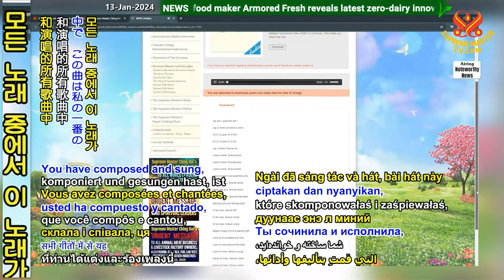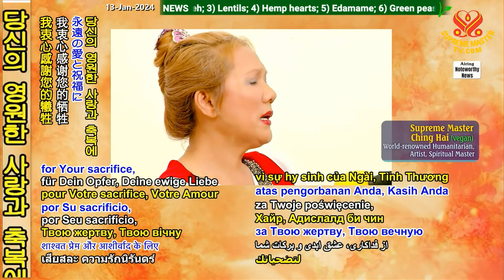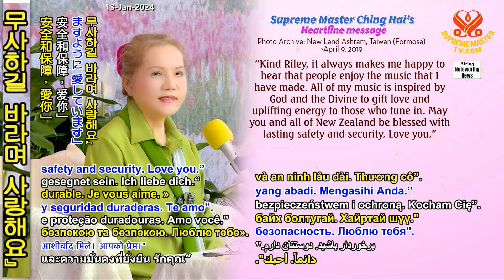[Heartline]본래 우주의 사랑을 느낄 수 있는 푸수어 노래-A Pusual Song That Can Feel The Love of The Original Universe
🟩 [Heartline 마음의 편지]
🟣본래 우주의 사랑을 느낄 수 있는 푸수어 노래-

* 가장 친애하는 긍극의 스승님 저희 모두가 다운로드하여 즐길 수 있도록 당신의 노래
『푸수송』 을 영어와 푸수어로 녹음해 주신 것에 감사드립니다.
스승님이 작곡하고 부르신 모든 노래 중에서 이 노래가 가장 좋아졌습니다.
스승님과 아주 가까워진 느낌이라 정말 좋습니다.
매일 밤 스승님의 불찬이 끝난 후 명상하기 전에 저는 본래 우주의 고향으로 돌아가는 당신의 빛나는 기쁨에 젖어서『푸수송』 을 부르시는 당신의 노래를 듣습니다.
나는 기쁨 나는 사랑 기쁨은 나의 것 사랑은 나의 것 Py-O-Tu Tu-O-Py Py-O-Tu
Tu-O-Py 스승님의 말씀, 당신의 목소리, 그런 천상의 소리, 신성한 멜로디와 스승님의
행복을 느끼며 고양됩니다.
당신의 희생, 당신의 영원한 사랑과 축복에 진심으로 감사드립니다. 우주의 모든 축복과 자비로운 존재들, 강력하고 힘 있는 모든 신들이 항상 스승님을 지지하고 보호하기를 바랍니다.
당신의 헌신적인 제자 뉴질랜드에서 라일리 올림
♧ 음악적인 라일리 님, 스승님의 음악에 대한 당신의 사랑을 공유한 마음의 편지에 감사합니다! 당신과 건강한 뉴질랜드 사람들이 본래 우주의 많은 사랑을 느끼기를 바랍니다.
추신~다음은 스승님의 사랑의 답신입니다.
❣️ 『친절한 라일리, 내가 만든 음악을 사람들이 좋아한다는 말을 들으면 늘 기분이 좋아져요.
내 모든 음악은 듣는 이에게 사랑과 고양된 에너지를 선물하기 위해 신과 신성에서 영감을 받았어요.당신과 뉴질랜드 전역이 축복을 받아 오래 안전하고무사하길 바라며 사랑해요』